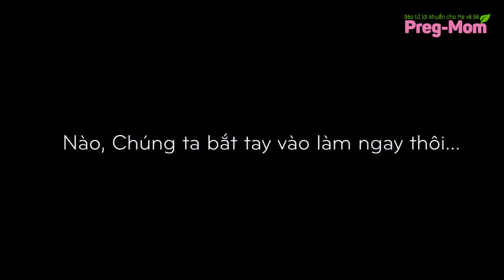Hướng dẫn mẹ làm bánh trung thu cho bé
Các bạn mua sản phẩm tại đây nhé Các bạn có thể tìm hiểu, để lại SĐT để được tư vấn miễn phí và đặt mua sản phẩm chính hãng tại link dưới đây